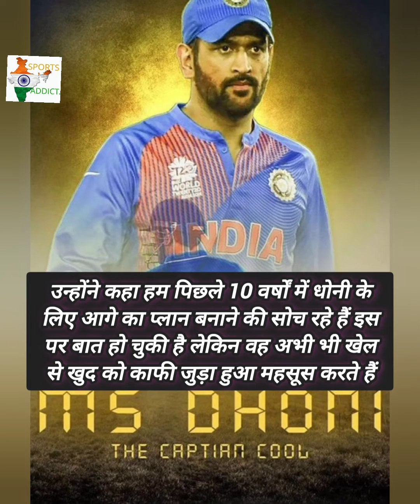msdhoni IPL 2024 में खेलेंगे लॉस्ट IPL | CSK FAN'S के लिए बुरी खबर